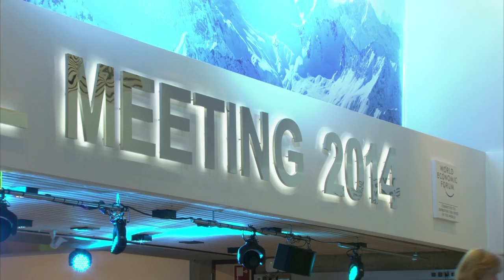Davos 2014 - Friday review: Kerry calls for action on Middle East peace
US Secretary of State John Kerry urges Iran to commit its words to actions; Foreign Ministers of Iran and Turkey discuss the crisis in Syria; and climate on the agenda in Davos.